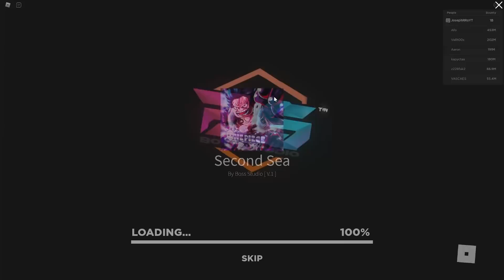Chop Fruit is The Best Fruit For Gear 4 Dungeon in A One Piece Game